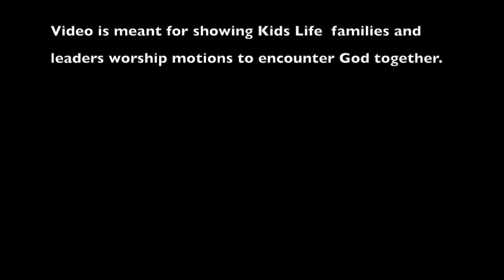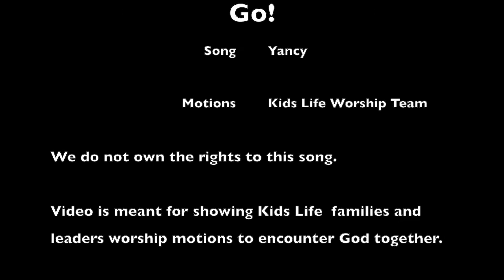July 12, 2020 Toddler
Join Miss Aubree as we take a look at the Bible! Today's story is from Matthew 14/John 6 and teaches kids that NOTHING is too big for God. This lesson is geared specifically for toddlers (2 - 3 years old).

Animated video by LifeKids Ministry at life.church.
Curriculum provided by Life.Church (Bible App for Kids).
Worship by Life Kids and Yancy.